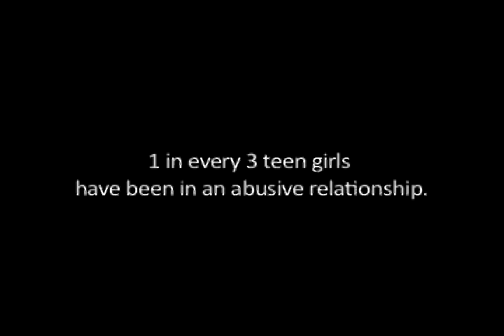Teen Girls - Abusive Relationships PSA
Our Media Studies Project:

Every girl has scars from the past, and even though they can't be erased, there is always time to change how things are.